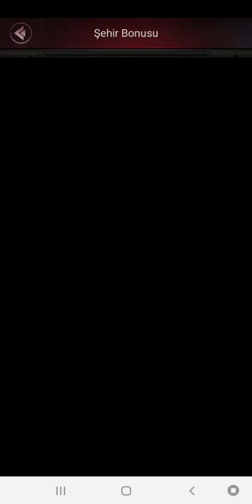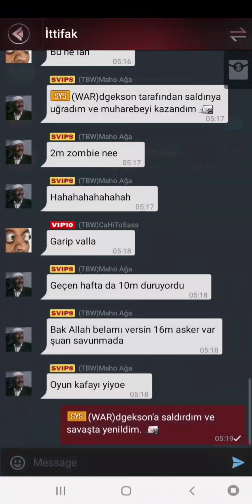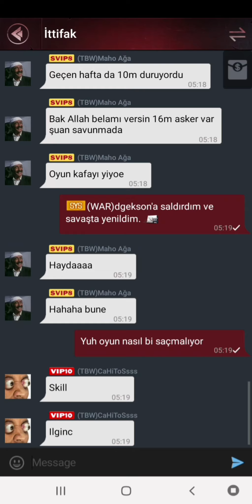Last Empire War Z l Gördüğüm en ilginç rapor 🤪🤪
Oyunda kendinizi geliştirebileceğiniz soru görüş ve önerilerinizi sunabileceğiniz bize ulaşabileceğiniz

İrtibat adresleri

Facebook'ta sonic ailesi olarak hergün büyüyen ve gelişen bir aileyiz sizleride bekleriz

İnstagramdan

ulaşabilirsiniz.